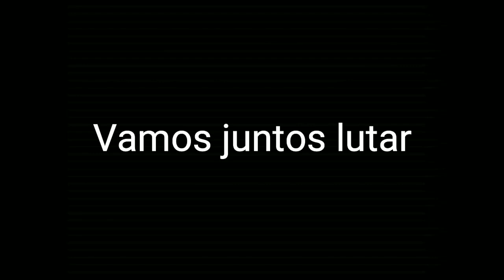Reciclagem de vigilante EAD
Canal voltado para Segurança Privada.